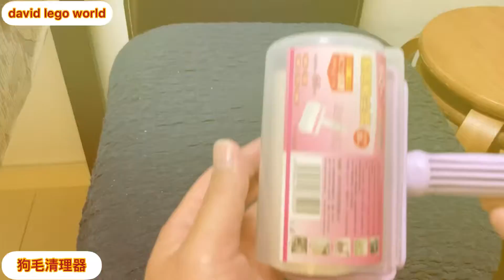vlog狗毛清理器